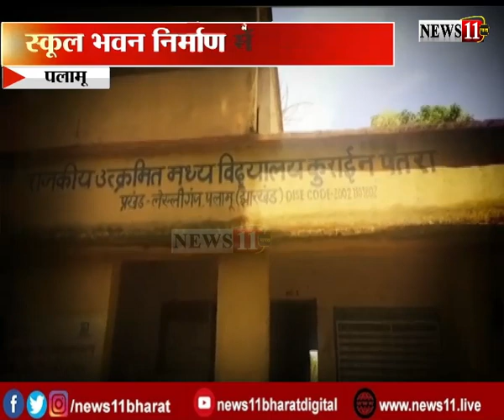पलामू में स्कूल भवन निर्माण में अनियमितता